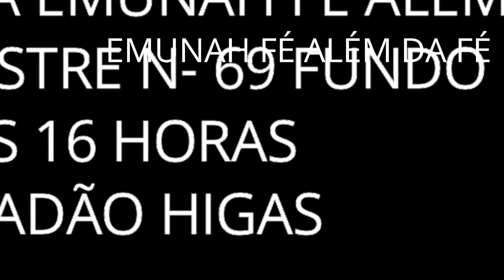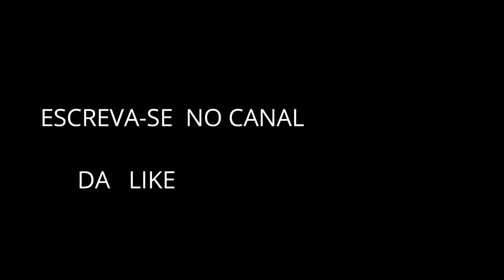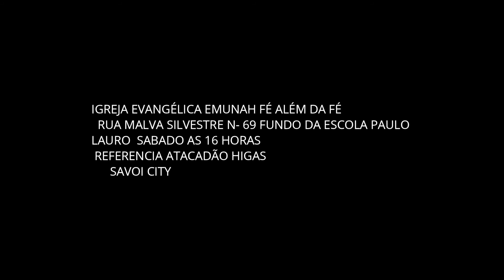EMUNAH MINISTÉRIO DE LOUVOR 01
PROGRAMA LIVRE PARA TODOS